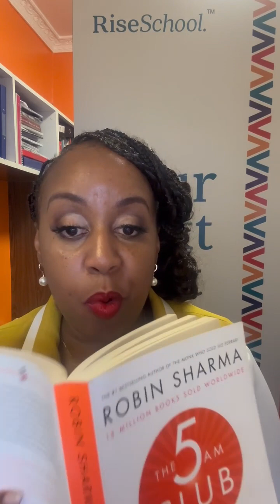The 20+20+20 Formula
What is the 20 20 20 formula? How can splitting your first waking hour into 20- minute periods help you increase productivity and set the  mood for the rest of the day?